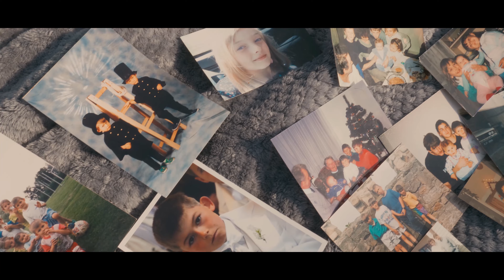Wzruszające podziękowania dla rodziców - Ilona & Bartek | 4K | ŻYLETA STUDIO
Kamera - Magda Śliwa / @magda_zyleta
Montaż - Magda Śliwa / @magda_zyleta